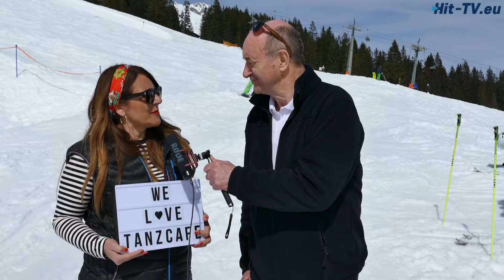Interview mit Reni Rud zum Thema Tanzcafe Arlberg